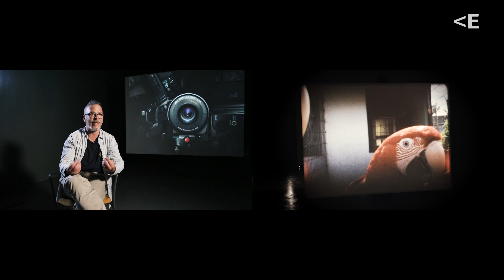"Lo que estás viendo no es real, no obstante, lo estás viendo", Natxo Checa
Entrevista a Natxo Checa, comisario de la exposición Lua Cão.

Lua Cão es un ejercicio experimental audiovisual producto del cruce de las obras de Alexandre Estrela y João Maria Gusmão + Pedro Paiva.

Visita la exposición de martes a domingo en La Casa Encendida, Madrid..
Entrada gratuita.

La exposición, comisariada por Natxo Checa, se compone de veinte piezas de imágenes en movimiento: vídeos de Alexandre Estrela y películas de 16 mm, films de João Maria Gusmão + Pedro Paiva. Estas obras, presentadas en esta antigua área industrial, no solo se mostraban en pantallas u otros soportes similares, sino que también formaban una constelación de piezas que se activaban en diferentes momentos de la visita. Con esta morfología, Lua Cão se conforma como cine performativo con origen en una visión mecánica, que desafía la perspectiva habitual en pos de una experiencia inmersiva a modo de panoscopio.

Del encuentro entre los dos universos de Alexandre Estrela y João Maria Gusmão + Pedro Paiva surgen narrativas no lineales, más bien empáticas y casualmente sincronizadas, que concentran la atención del espectador de forma compartida, en espacios vacíos, a través de la materialización y objetualización de la imagen, la alineación de las piezas o de los intervalos generados por las secuencias.

La estrecha relación entre el comisario y los artistas portugueses se remonta a más de dos décadas, cuando decidieron viajar juntos por diferentes lugares del mundo. Estos traslados se convirtieron en ejercicios experimentales en los que recoger las vivencias conjuntas en cada uno de estos parajes, siendo por tanto este proyecto fruto de esta cercana colaboración.

Colaboran
ZDB - k.m - 16 Mostra da Cultura Portuguesa - Embajada de Portugal